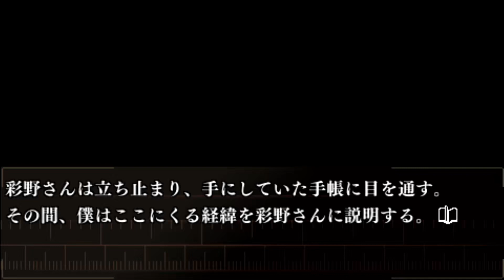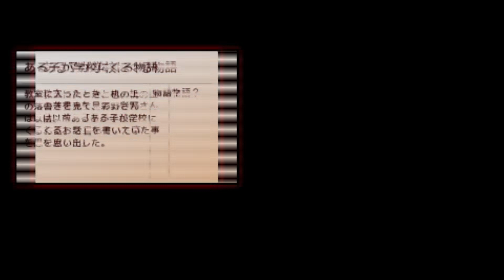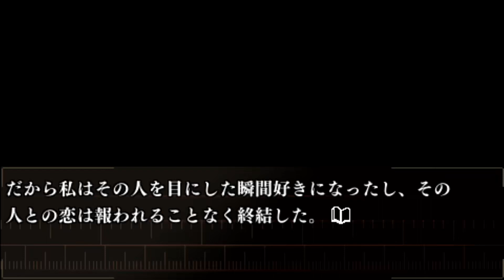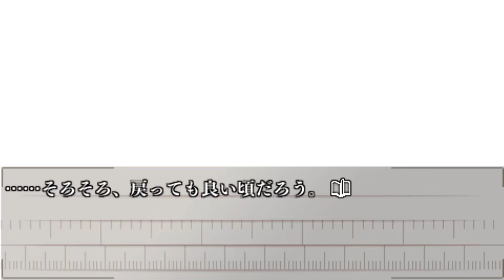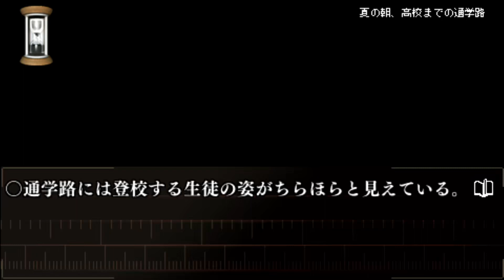#3 【実況】彼女の物語 ～セカンドノベル～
乙女の間で壊血病が流行っていると聞いて。
　救うために、VitaminX Evolution Plusをご提供します。
　B6と呼ばれる、彼らとの酸っぱいひと時を…
　そんな感じで。やっていきます。

　事前に謝っておきます。
　キャラいじりがあると思いますが、ファンの皆様ごめんなさい。

　※PlayStationSwitchで遊んでおります。
　月/水/金/日 曜日投稿予定